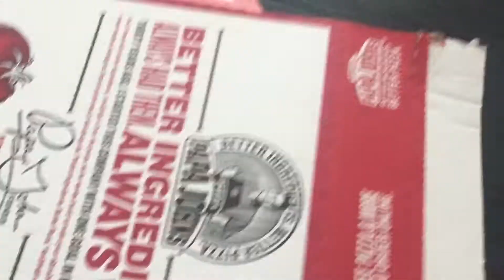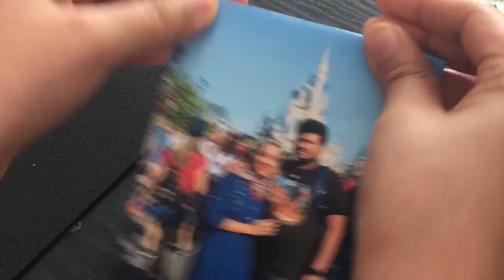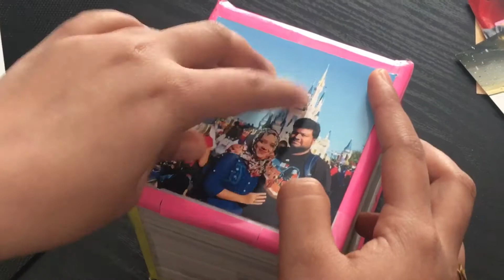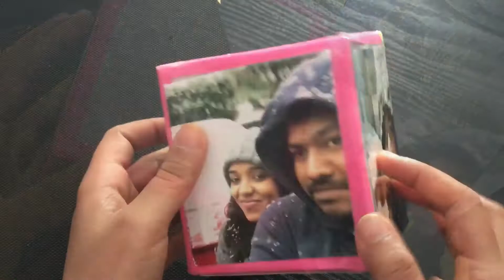Handmade photo cube using pizza box